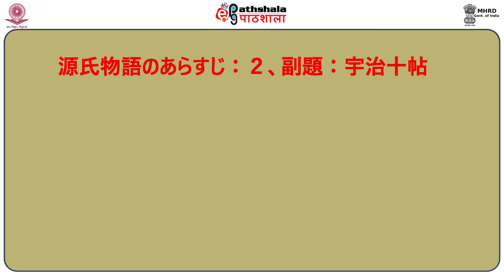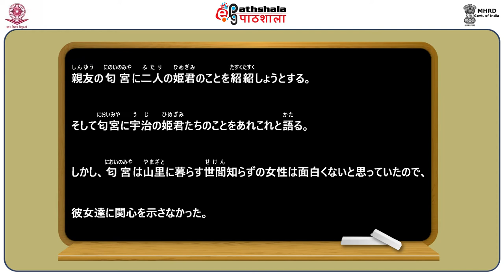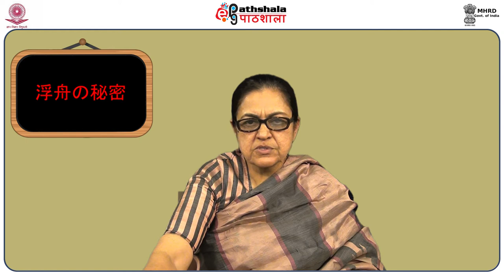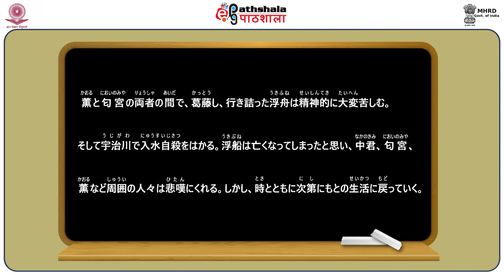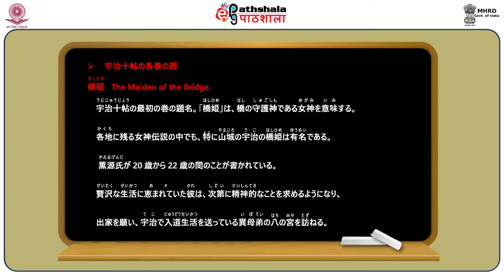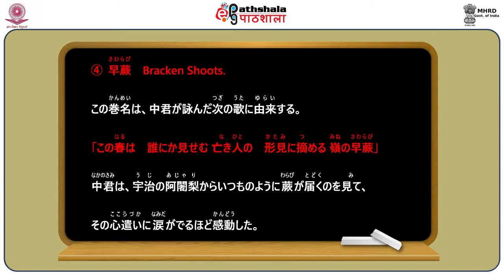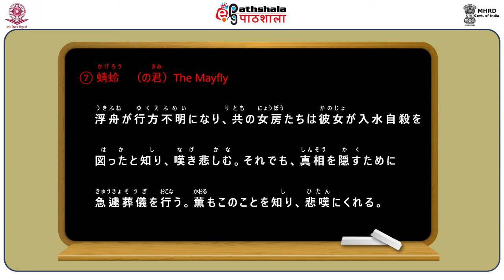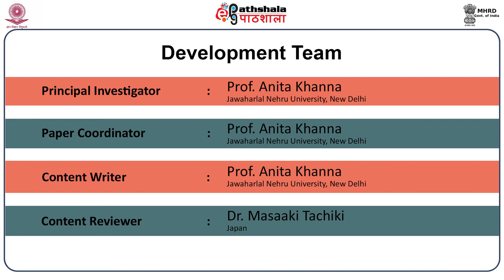Japanese P06 M-18. Genji Monogatari Outline Ujijyujo